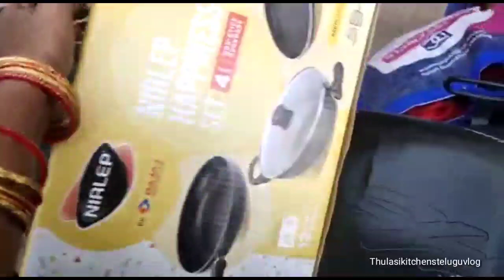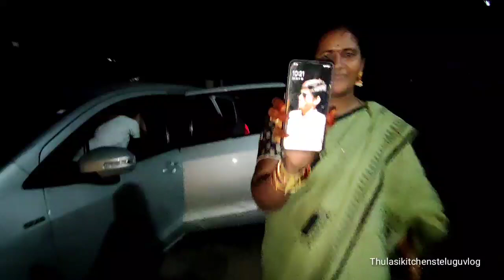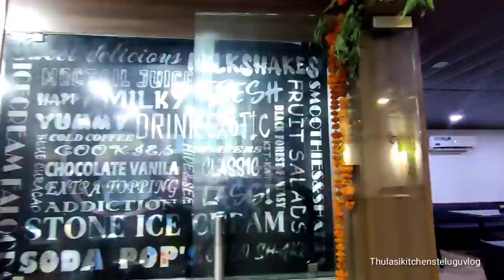teluguvlog అందరం కర్నూల్ లో దానిమ్మ పండ్లు చాలా తియ్యగా ఉన్నాయి మా తోట ది